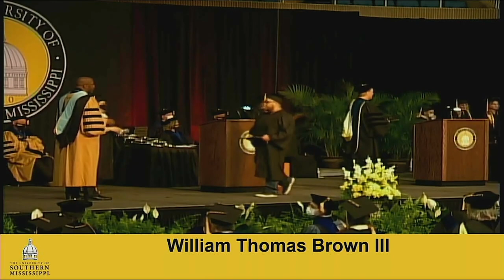Spring 2021 Commencement - Gulf Coast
3 p.m.
Coastal Undergraduate and Graduate Students
Biloxi, Mississippi
Mississippi Coast Coliseum